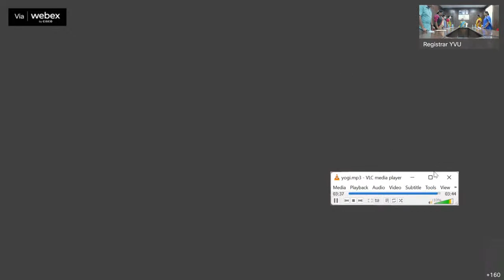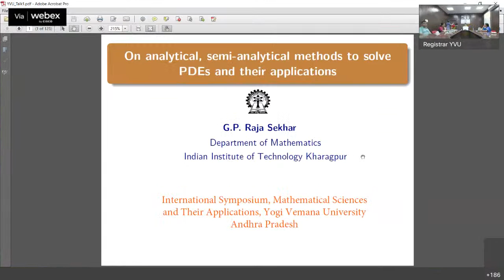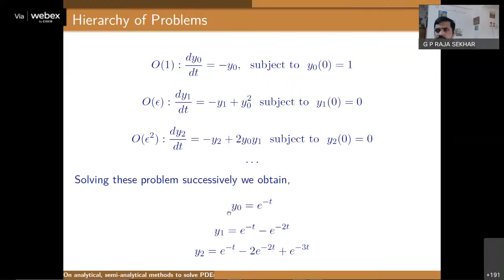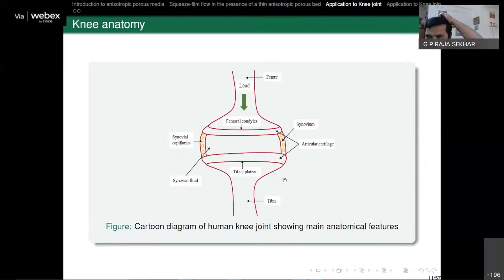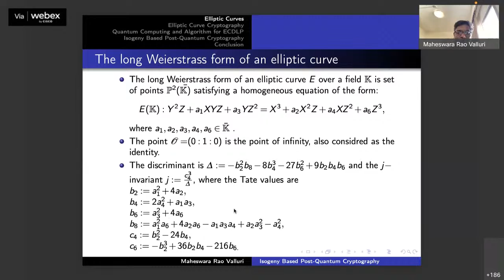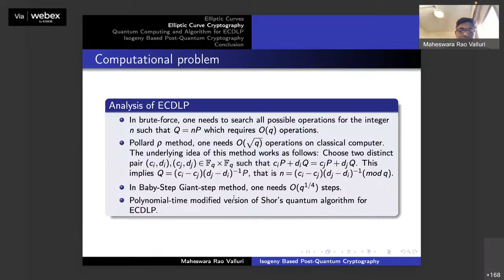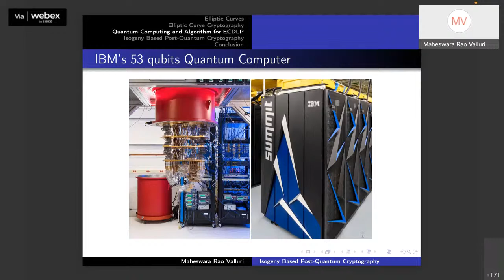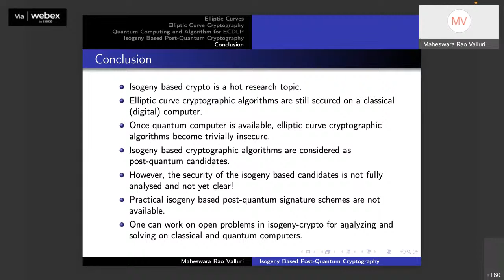International Symposium on “MATHEMATICAL SCIENCES AND THEIR APPLICATIONS:MSATA-2022”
DEPARTMENT OF APPLIED MATHEMATICS
Yogi Vemana University
Kadapa – 516005
Year of Establishment :
2005
Details of the faculty members :
Prof.T.Vasanthi Professor & Head
Dr. Suneetha Sangapatnam Assistant professor
Dr.G.Kathyayani Associate Professor
Dr.Levaku Madhavi Assistant Professor
Dr.M.Sreedhar Babu Assistant professor
Dr.B.Sreenivasa Reddy Assistant professor
Achievements :
Prof.T.Vasanthi received A.P.State Award given to Meritorious Teachers,2010.
Projects Undertaken :
Semigroups / semirings UGC Minor Project Completed 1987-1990Cylinder,July – sep 2006 Volume – 18 No.3 (pp.159-166),National level
Linear and Combinatorial Optimization in Ordered Semirings UGC Major Project Completed 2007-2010
A number of Research Scholars :
2
Seminars / Conference / Symposia/ Workshops/Guest lecturers conducted :
National Seminar on “Mathematical Modelling of Ground Water Pollution” – Yogi Vemana University conducted on 30th & 31st January 2010.
National Workshop on “Discrete Mathematics, Algebra and their Applications” 7-11, February 2011.